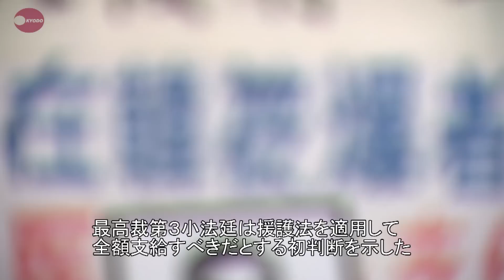在外被爆者に全額医療費 最高裁、格差認めず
医療費の全額支給を定める被爆者援護法の規定が、海外に住む被爆者にも適用されるかが争われた訴訟の上告審判決で、最高裁第３小法廷（岡部喜代子裁判長）は８日、援護法を適用して全額支給すべきだとする初判断を示した。 厚生労働省は判決を受け、約４２００人の在外被爆者全員を全額支給の対象にする方針だ。